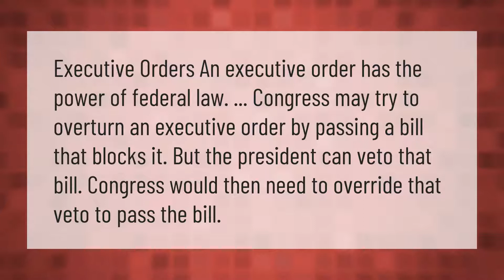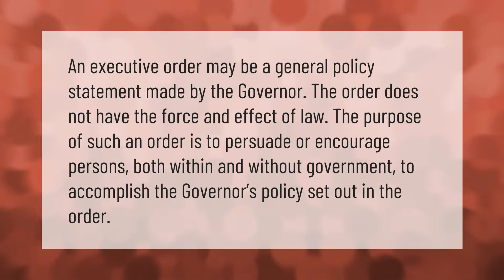Can executive orders be blocked?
00:00 - Can executive orders be blocked?
00:36 - Is Executive Order 13848 still in effect?
01:08 - What are executive orders and executive privilege?
01:30 - Is an executive order by a governor a law?

Laura S. Harris (2021, February 4.) Can executive orders be blocked?
    AskAbout.video/articles/Can-executive-orders-be-blocked-218542